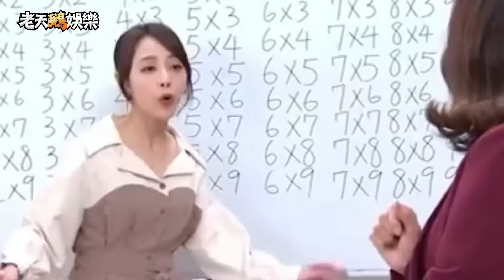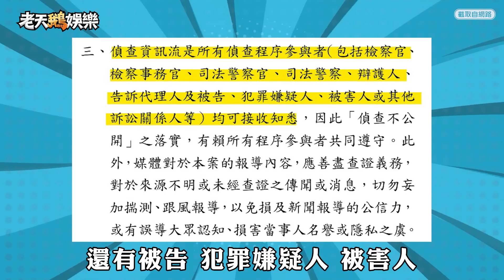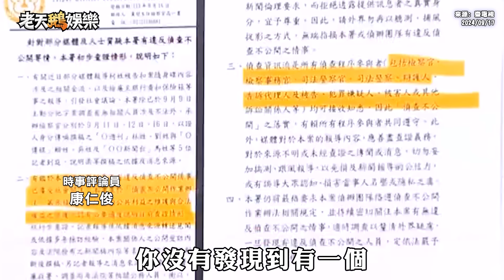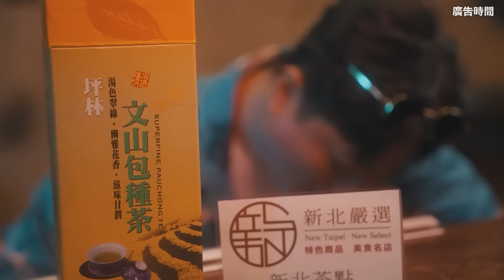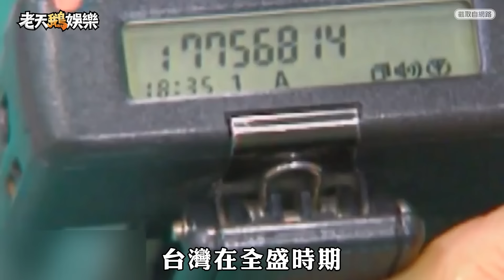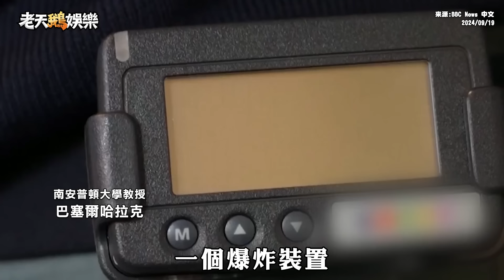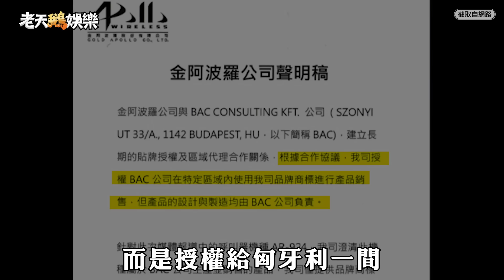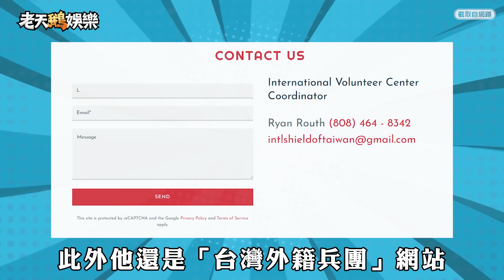北檢稱絕無洩密／黎巴嫩呼叫器爆炸事件／川普再遇刺｜老鵝周報20240921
2024 AEC 亞洲電子競技公開賽正式開賽！

⏰9月轉播日期：
咆嘯深淵
09/05 18:00 小組賽
09/06 20:00 總決賽

英雄聯盟(女子區)：
09/21 19:00 四強賽
09/22 19:00 區決賽

特戰英豪(藍銀鱒鵲)：
09/07 18:00 四強賽
09/08 18:00 區決賽

特戰英豪(翠甲龍蛙)：
09/14 18:00 四強賽
09/15 18:00 區決賽